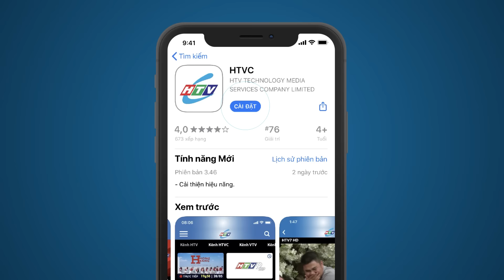Gia Đình Phép Thuật - Tập 279 | HTVC Phim Truyện Việt Nam